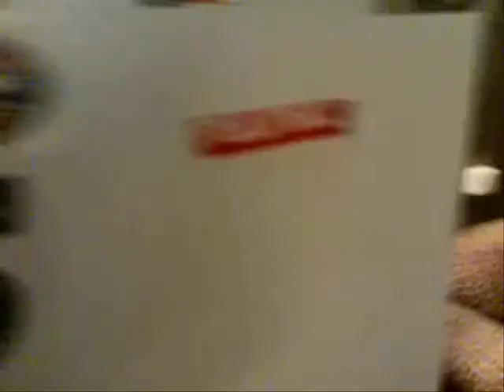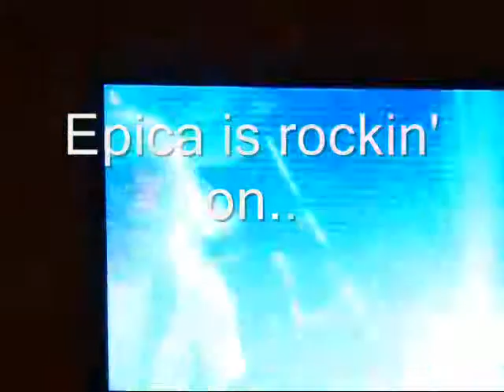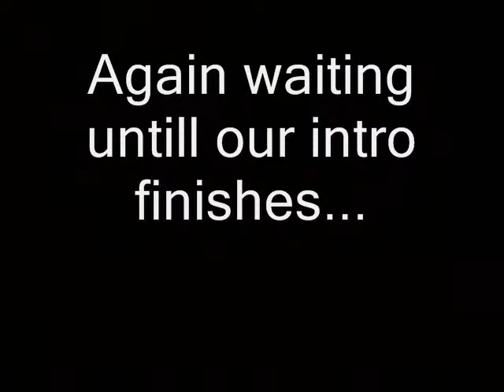Trisomy Backstage Movie!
Backstage impression from the dutch rock band trisomy. Shot at P60 and Patronaat.